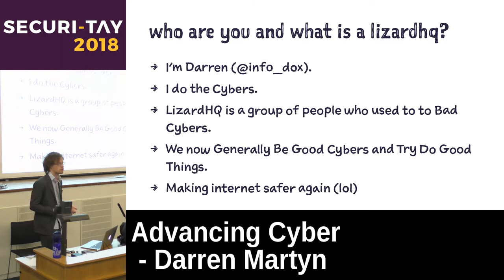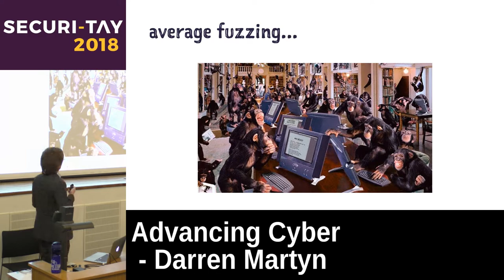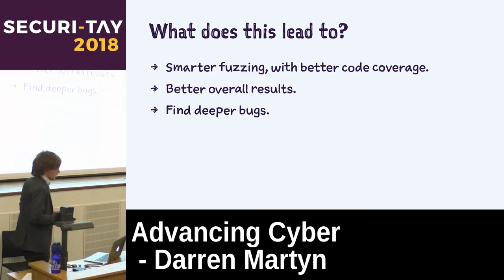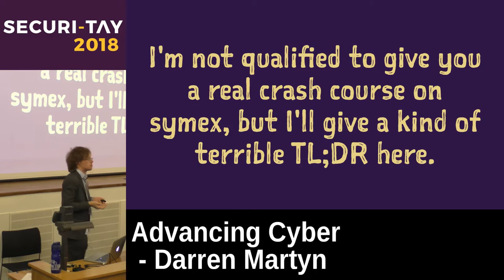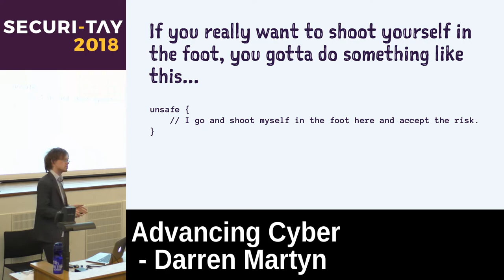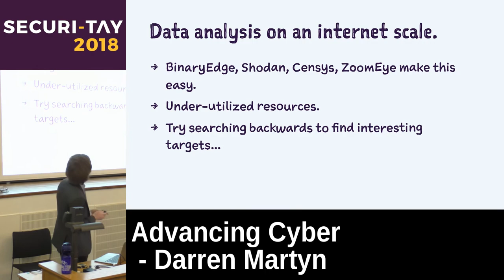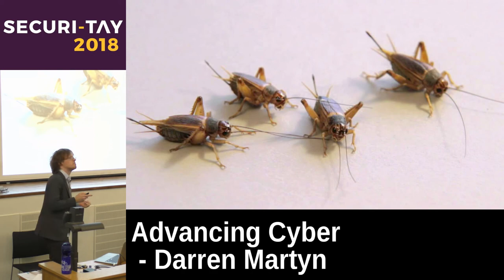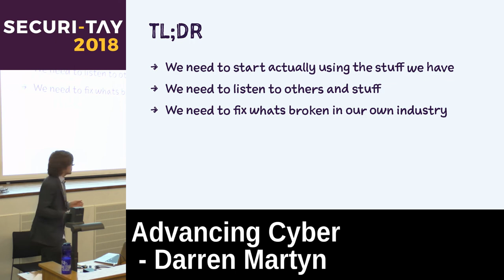Closing Keynote: Advancing Cyber - Darren Martyn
This talk will discuss how we can leverage current/emerging techniques in infosec to advance our capabilities to hack shit/do research/write more secure code. Basically a "here is the awesome stuff we have now and massively underuse". Kinda broken into 3 bits - advanced exploitation techniques/RE techniques (SAT/SMT solvers, program synthesis), stuff we have now that makes writing secure code possibly easier (langsec, rust, mitigations), and stuff testers can leverage to get the job done better (data driven test cycles, collaborative testing, etc). The objective of this talk is to point out stuff people can go try out / use / look into for advancing the field a bit